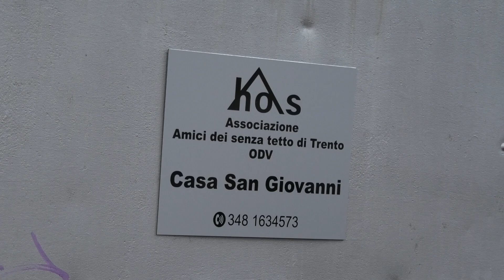14 dicembre 2022 Segnana apertura di alcuni dei 50 posti letto a Casa San Giovanni